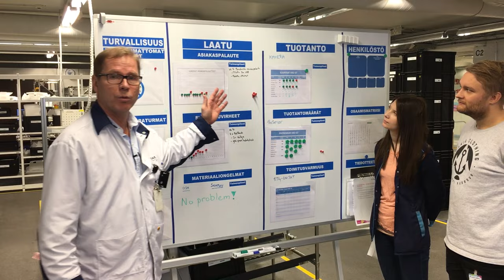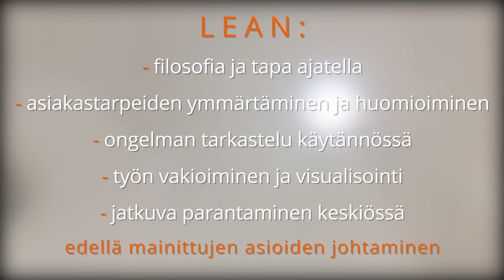LEAN Vlog - Osa 1 - Mitä on LEAN?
Tässä videossa kerrotaan mitä ja miksi tarvitsemme Leania!
Maailma muuttuu koko ajan ja ihmiset ympäri maailmaa ovat kytköksissä toisiinsa digitaalisen verkon kautta. Tämän seurauksena yritykset kilpailevat nykyään ympäri maailman samoista asiakkaista usean globaalin kilpailijan kanssa. Siirrymme ostajan markkinoihin, jossa asiakkaat ovat keskipisteessä ja määrittävät sen, millaisia tuotteita tai palveluita yritykset valmistavat.
Lean auttaa meitä pärjäämään tässä kilpailussa. Tämä tarkoittaa sitä, että tunnistamme asiakkaan arvostamat ominaisuudet ja kykenemme tehostamaan toimiamme tuottaaksemme asiakkaalle enemmän lisäarvoa.
Se tarkoittaa myös sitä, että asiakaskokemus on osa meidän kaikkien jokapäiväistä työtä sekä kykenemme saamaan uudet tuotteet, ominaisuudet tai palvelut nopeammin markkinoille.

Pähkinäkuoressa mitä Lean on?
- se on filosofia ja tapa ajatella.
- se on johtamisjärjestelmä.
- se on asiakastarpeiden ymmärtämistä ja huomioista.
- se on ongelman tarkastelua käytännössä.
- se on tiimityötä, ja tavoite on kasvattaa koko henkilökunnasta       ongelmanratkaisijoita.
- se on työn vakioimista ja visualisointia.
- se on jatkuvaa parantamista sekä edellä mainittujen asioiden johtamista.